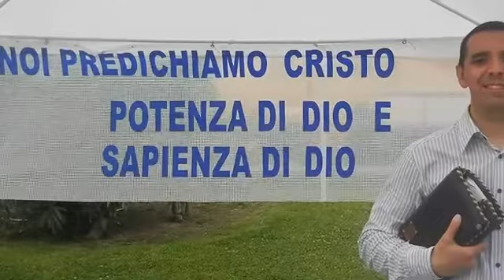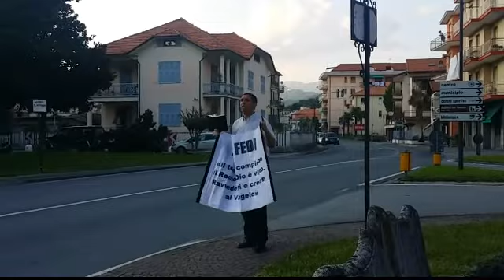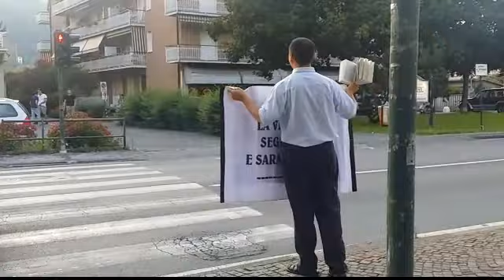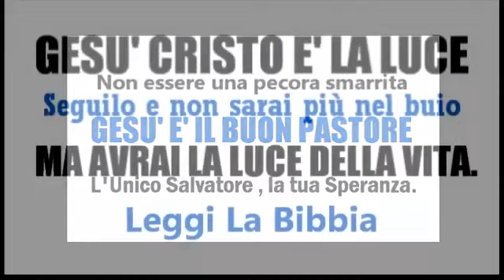Come puoi conoscere la Verità se non l'ascolti?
Solo Cristo Salva, Ravvediti e Vivrai...